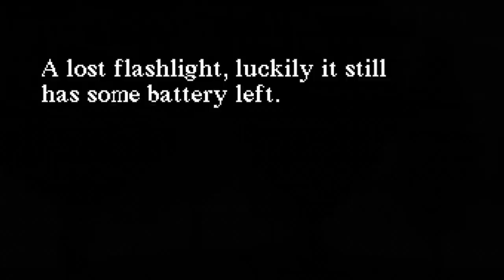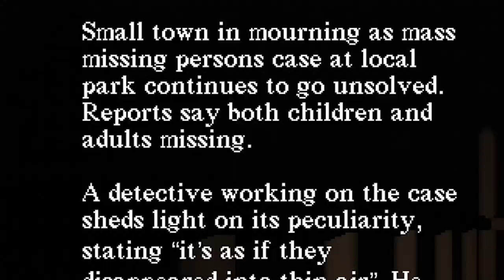NUNCA MAIS DESÇO NO ESCORREGADOR DESSE PARQUINHO! - Slide in the Woods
Fui brincar num simples escorregador de um parquinho. Quando desci nele tudo estava diferente! CONFIRA E SARAIVA O LIKE!